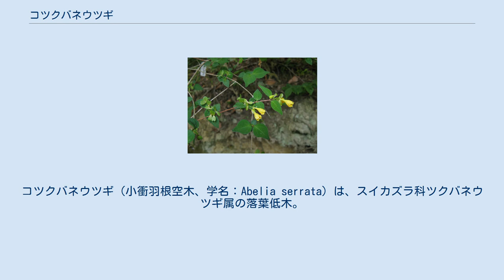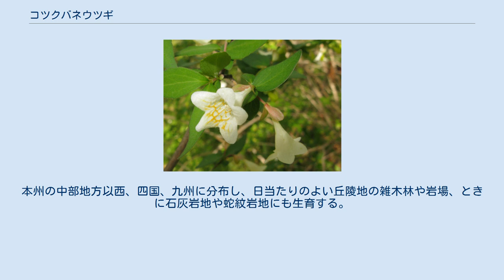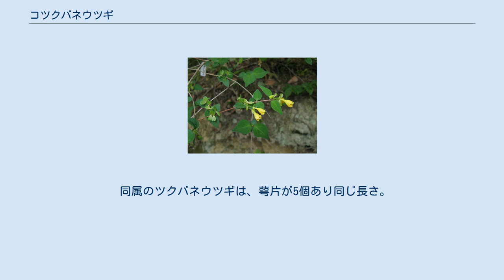コツクバネウツギ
コツクバネウツギ（小衝羽根空木、学名：Abelia serrata）は、スイカズラ科ツクバネウツギ属の落葉低木。
別名、キバナツクバネウツギ、ロッコウキバナコツクバネ。
 樹高は1-2mになるが、4mに達するものもあり、密に分枝して茂る。
樹皮は灰色から灰褐色で、不規則な裂け目がある。
若い枝は赤褐色まれに緑色で、毛がわずかにあるかまたは無く、次年には淡褐色になる。
枝の中には細く髄がつまるが、のちに中空になる。
葉は対生し、葉柄は長さ1-3mmになり、葉身は長さ1.5-5cm、幅7-20mmの卵形から卵状披針形で、縁に短毛が生え、縁の上部半分に鈍い鋸歯があるかまたは全縁となる。
葉の表面は光沢があり、わずかに毛が生えるか無毛で、裏面の主脈の基部付近に白い開出する硬毛が密生するかまたは無い。
新枝の先にふつう2-6個の花がつき、長さ1-3mmの共通花柄をもつ。
花柄に見えるのは細長い下位子房で、長さ5-8mmになり、のちに果実になる。
萼片は2-3個あり、裂片は長さ5-9mm、幅1.5-4mmの長楕円形から倒卵形で、先は鈍頭となるか2-3浅裂する。
花冠は長さ2-3cmになる鐘状漏斗形で、黄白色、黄色ときにピンク色を帯び、先は二唇状で5裂し、下唇の内面に橙色の網目状の紋があり、花冠内面に長い毛が生える。
雄蕊は4個あり、うち2個が長く花冠筒部と同じ長さになる。
雌蕊は花冠筒部よりわずかに突出する。
果実は長さ8-10mmになる細長い筒状の痩果で、9-11月に熟す。
種子は長さ5-6mmの狭円柱形となる。
 花柄、子房、萼片は無毛か、または毛がわずかに生える。
 日本固有種。
本州の中部地方以西、四国、九州に分布し、日当たりのよい丘陵地の雑木林や岩場、ときに石灰岩地や蛇紋岩地にも生育する。
 和名のコツクバネウツギ（小衝羽根空木）は、同属の種は、枝の中の髄がのちに中空になって「空木(ウツギ）」になり、また果実がプロペラ状の萼片をつけ、羽根突きの「衝羽根（ツクバネ）」に似ているが、同属のツクバネウツギより花が小さいことに由来する。
 同属のツクバネウツギは、萼片が5個あり同じ長さ。
オオツクバネウツギは、萼片が4-5個あり、5個の場合1個が小さい。
本種の萼片は2-3個となるので、同属の他種と区別できる。
 和名および学名の記載はYListによる。